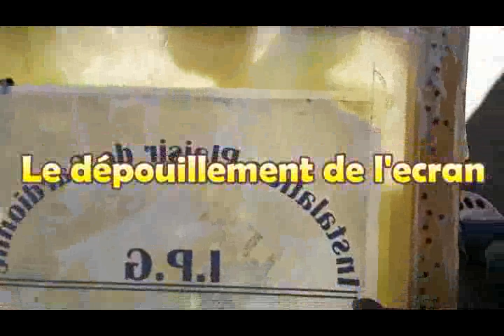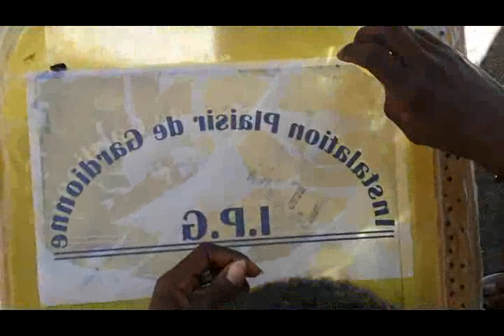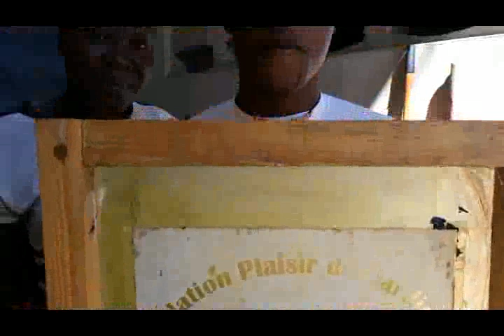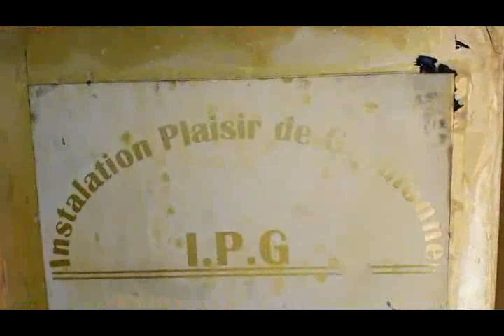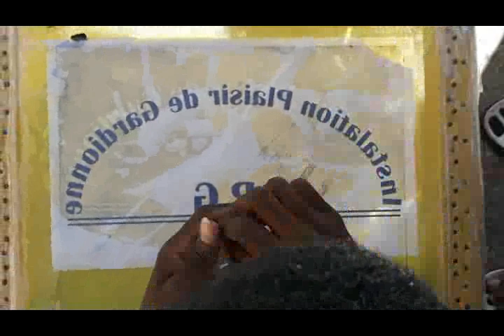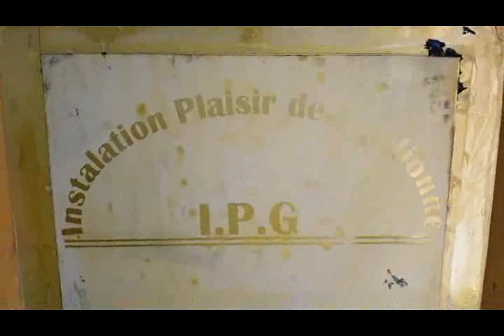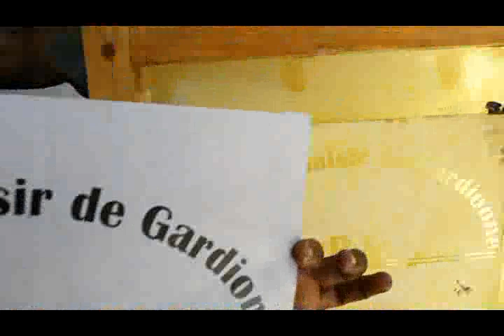Cours de Serigraphie Le depouillement de l'ecran Chapitre 3 Lecon 10